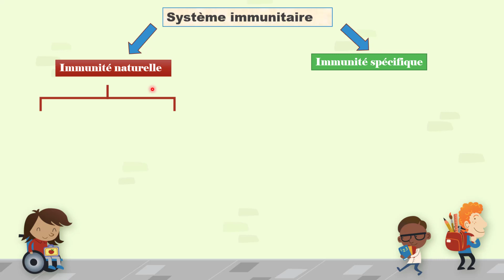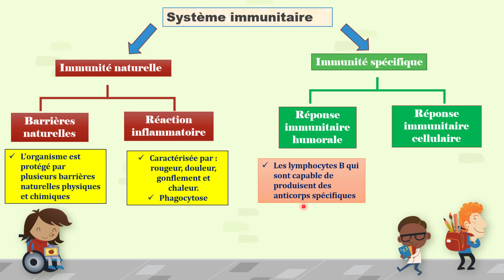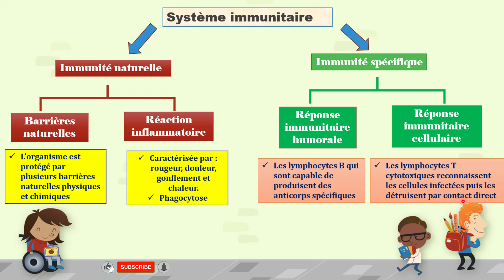L'immunité en Quelques minutes | 3AC | Capsule 1 | Le Système Immunitaire المناعة في دقائق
بالاضافة الى تمارين  فروض و امتحانات و مواضيع اخرى